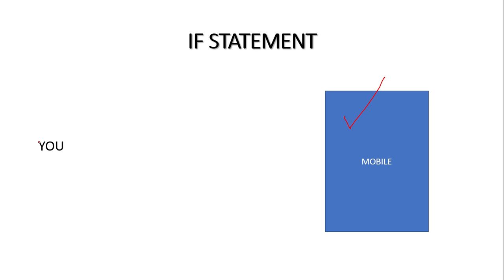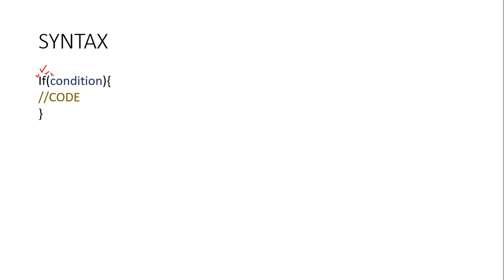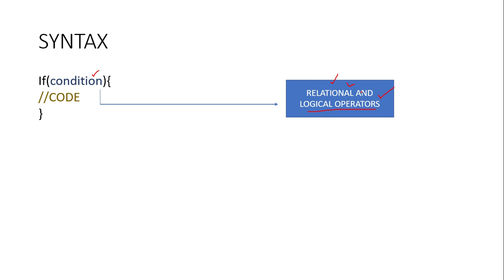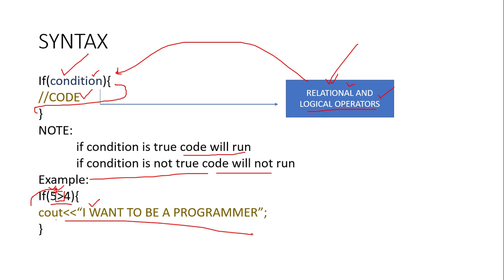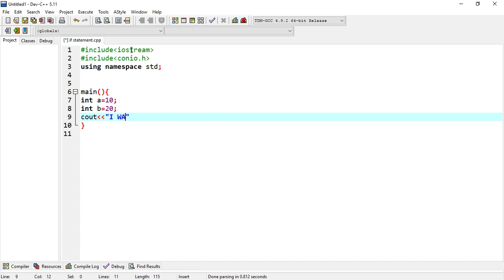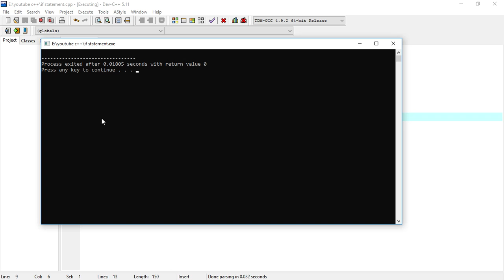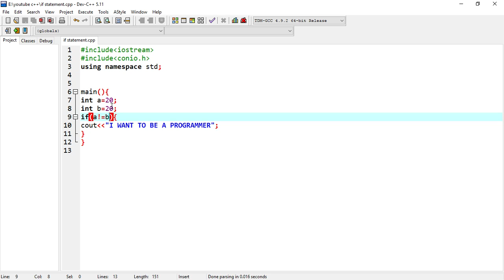If statement in C++ programming - C++ tutorial for beginners (Urdu/Hindi)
Assalamualaekum !so guys this video is about what if statement in c++ programming and why we use if statement in c+ programming.i wanna tell one thing guys follow this playlist because i will many interesting things in c++ playlist.This playlist is in Urdu and in Hindi.

1 .C++ playlist(Urdu/Hindi)

Content
1.  if statement in c++ programming
2 . Why we use if statement in c++ programming
3 . How to use if statement in c++ programming